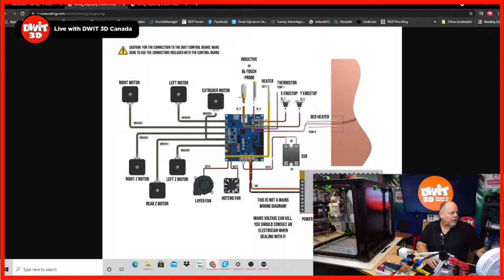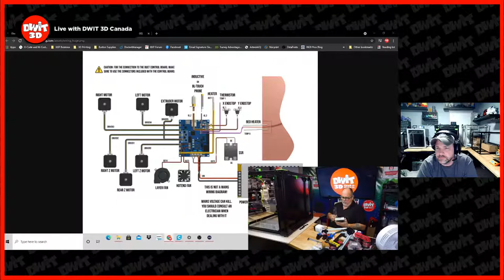RatRig V-Core 3 500mm Build Part 7 ... Electronics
Let's get started on the electronics now that the frame and hot end are complete.  Could be a "shocking" stream! LOL

Special thank you to Jason for his continued support as my co-host.

Power Supply for Raspberry Pi Module

Power Switch